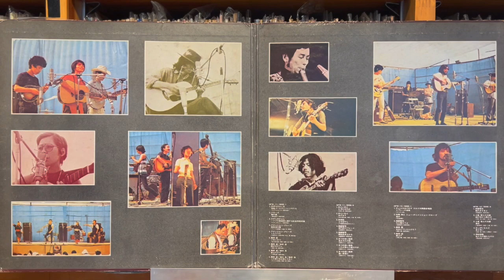血まみれの鳩 - 五つの赤い風船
Various - 全日本フォークジャンボリー Vol.1
Bellwood Records （Japan） OFW 11/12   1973年
製造元 – King Record Co. Ltd
Japan release. Issued in a Gatefold Sleeve with 2 LP

Pioneer DJM-300-S
Korg DS-DAC-10R
1280bps